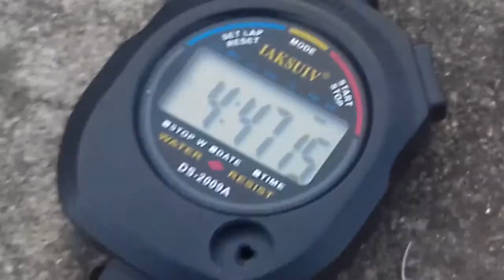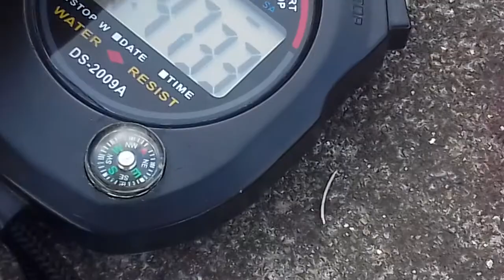Smallest direction compass